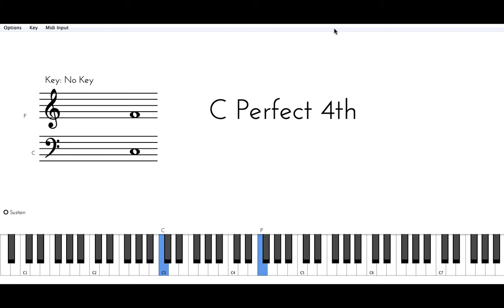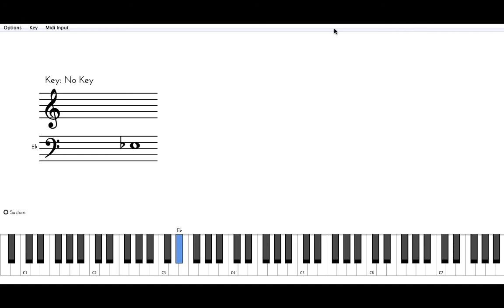how to Play African Highlife groove | piano tutorial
watch and learn how to play piano Africa groove

I have a large number of highlife piano tutorial on this Channel kindly check for others once you are done with this